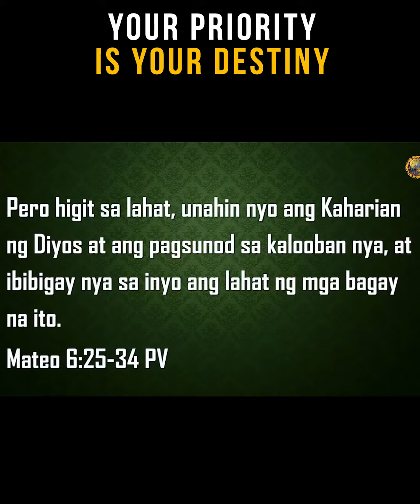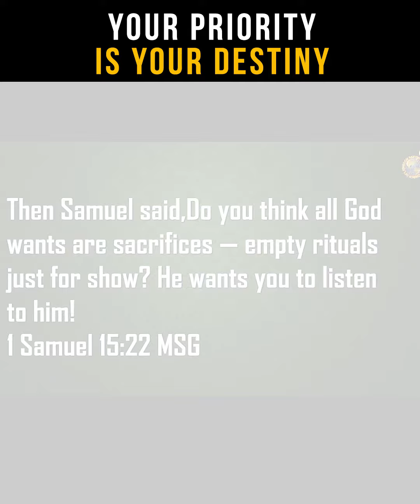YOUR PRIORITY WILL BECOME YOUR DESTINY